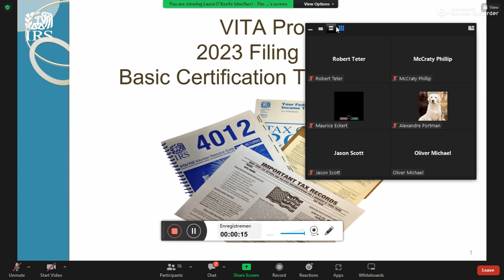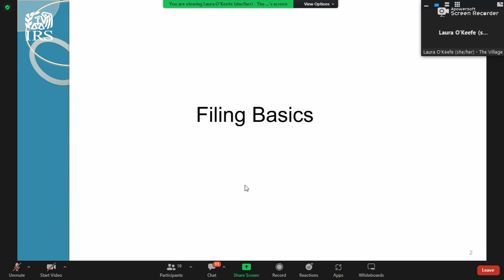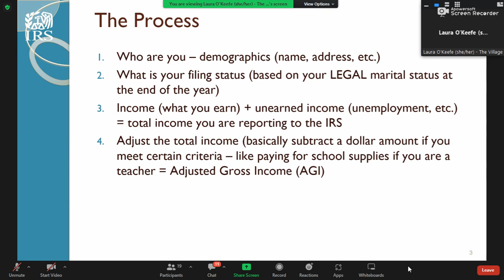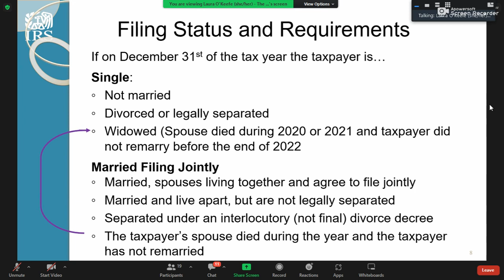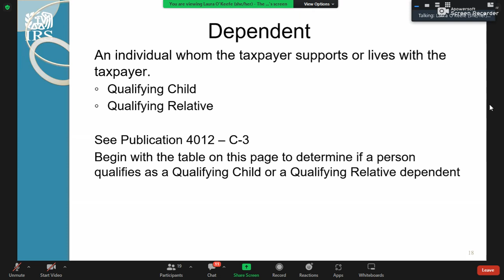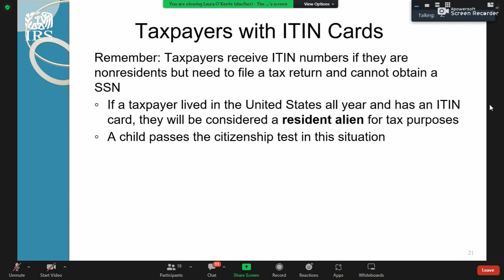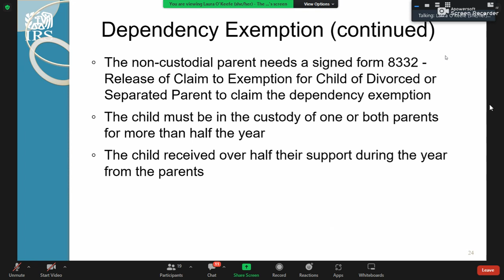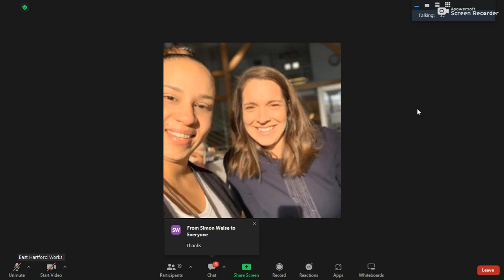All you need to know about tax return 20221025 173507